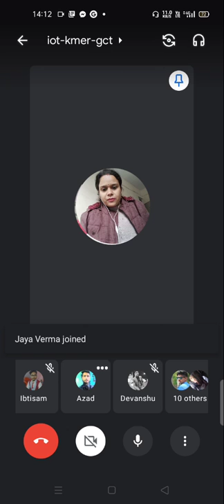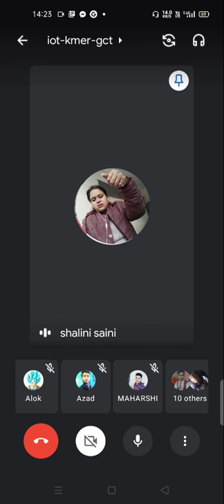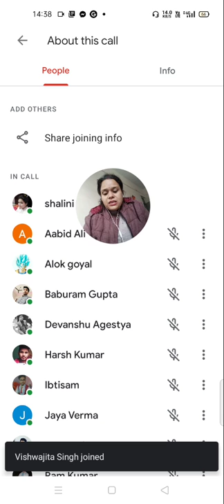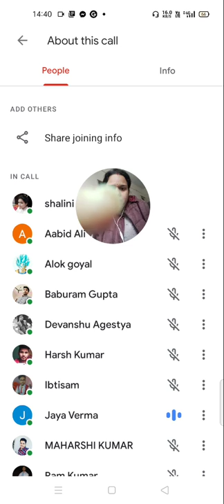Lecture 19,Capsule Filling